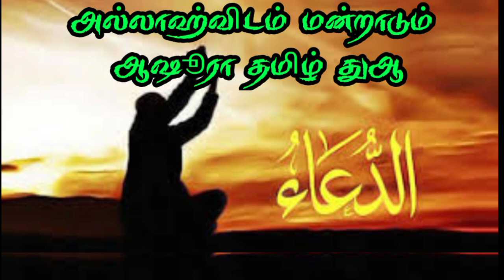அன்பாளன் அல்லாஹ்விடம் மன்றாடும் ஆஷூரா தமிழ் துஆ